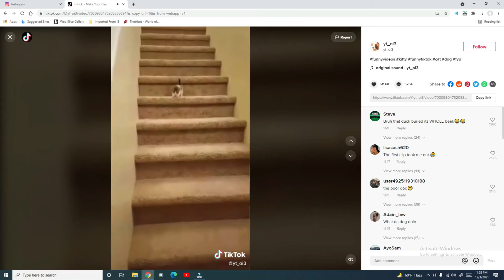The GOP is in Town! Calling all STREET WORKERS' ....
OMG I came across this crazy funny video and just wanted to share.